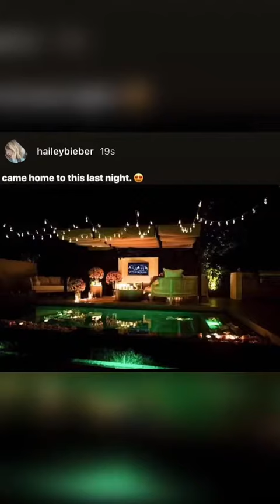Justin And Hailey Surprising Each Other tiktok xbecka94